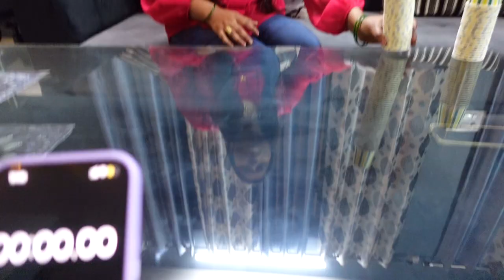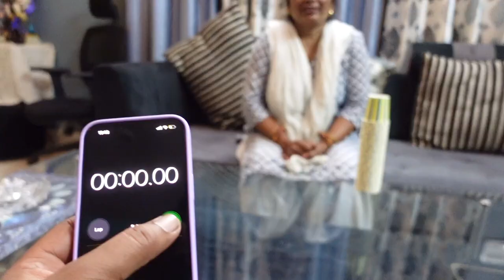Mera 100th Vlog | Cup Collection Challenge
My 100 Vlogs Completed on my channel.@YouTube